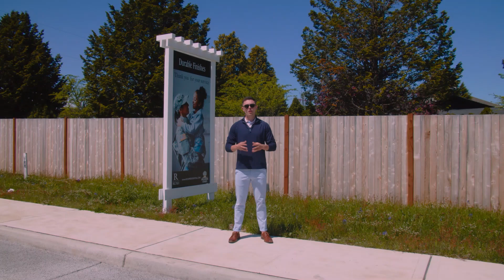Prairie Oaks Tacoma Wa Getting Homes Started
New Construction Homes by Award Winning Builder Rush Residential, Inc. Prairie Oaks in Tacoma (Fredrickson area) is 36 new homes ready to welcome families in Summer 2023. Quality is standard at Rush, check us out today!